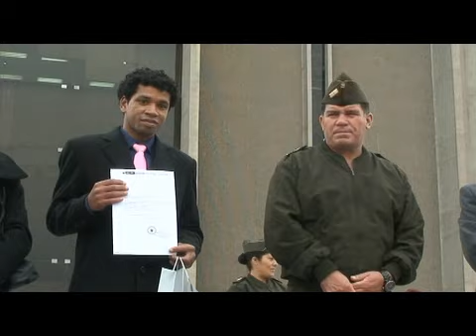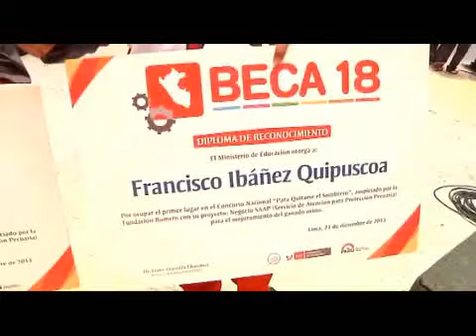Izamiento Ganador de Yo Soy